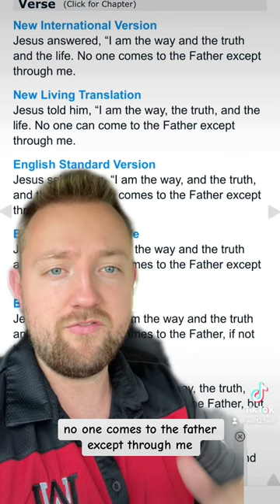Who is Jesus? | will123will